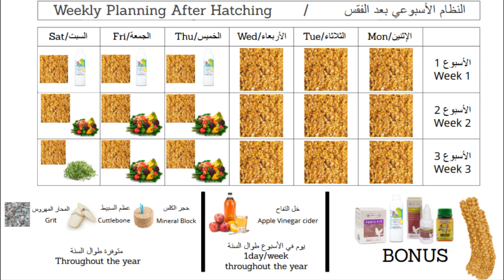فقس بيض البادجي و النظام الغذائي الخاص بهاته الفترة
في هذا المقطع سنتحدث عن ما يميز مرحلة فقس بيض البادجي، و عن النظام الغذائي بعد فقس البيض للنجاح في التفريخ و الوصول بالفراخ لبر الأمان دون مشاكل صحية.

لمعلومات أكثر، أسئلة، طلبات، للتبرع
تواصل معي